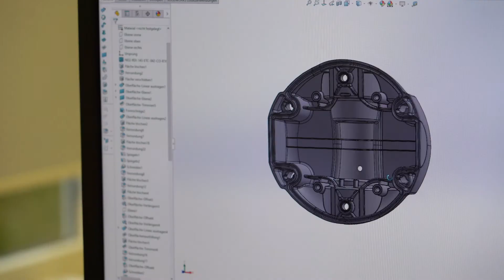SABIK Offshore - MARK IT - LIGHT IT - KEEP IT SAFE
The Sabik Offshore Value Proposition
We provide complete aids to navigation, ID marking, work light and aviation obstruction lighting solutions to the offshore wind industry.
We create confidence that offshore structures are properly marked, keeping mariners, pilots, service technicians  and assets safe while reducing operational cost.

We are the professionals in aids to navigation and are dedicated to our customers. Through many years of experience we have the application knowledge and technical competence to deliver innovative solutions that perform, are reliable and hassel free.

Our Story

Sabik Offshore entered the world in 2000 and quickly started making a name for itself in the DACH region for reliable marine aids to navigation. With its systems background, innovative approach and attention to quality, Sabik Offshore was well positioned in 2009 to enter the emerging German offshore wind industry.

The company continued to work on further offshore wind farms and felt that this industry needed a simpler approach to marking the turbines. There had to be a better way than constantly re-engineering the wheel for each project. The company then developed the Original NAi product range, the first aids to navigation product line made specifically for offshore wind. The products were not only made to handle the harsh offshore environment but were easy to install and commission, reducing the lifetime cost of the system.

While at first focusing on its home market of Germany, the Sabik Offshore reputation continued to grow. Offshore wind became the company’s core competence and eventually the company began to expand into on other projects in northern Europe. By 2015 over 3/4  of the company’s business was offshore wind and was purchased by Carmanah Technologies based in Victoria, Canada.

In 2019 Sabik Offshore acquired BTI Dialight in Copenhagen, Denmark and strengthened its position as market leader in this niche.

Currently Sabik Products are on over 2500 turbines in over 45+ projects worldwide. As the offshore wind industry continues to expand, the leader in marking offshore wind farms continues to grow with its customers, exploring new business opportunities in Asia and the Americas as well as developing markets within Europe.